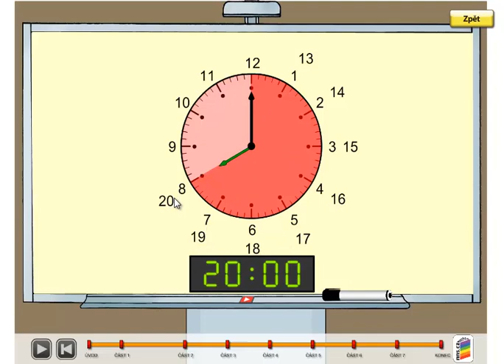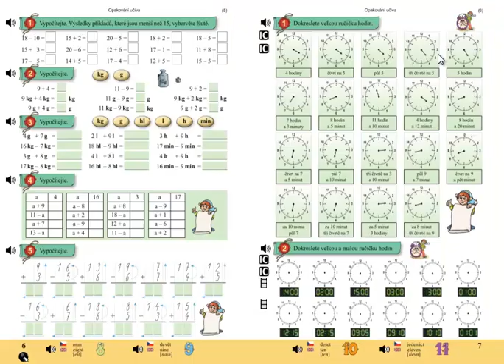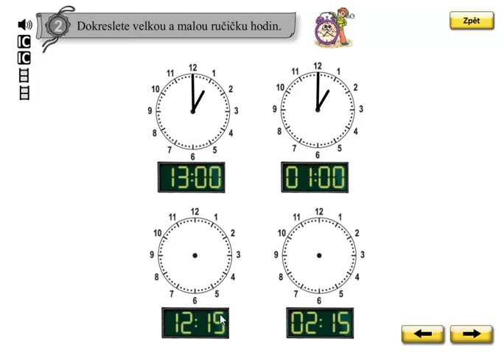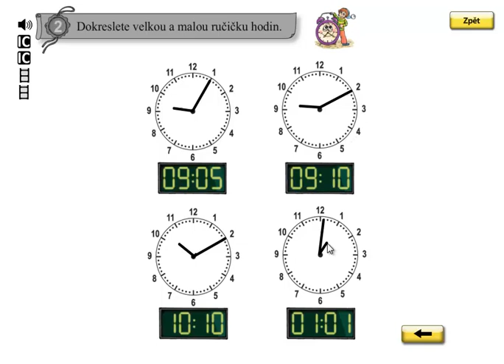Hodiny; Matýskova matematika 5.díl, strana 7, cvičení 2